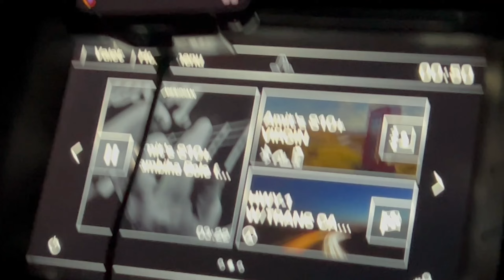Karwa Chauth Celebration in Canada |Indian Festival in Canada | 2 States in Canada